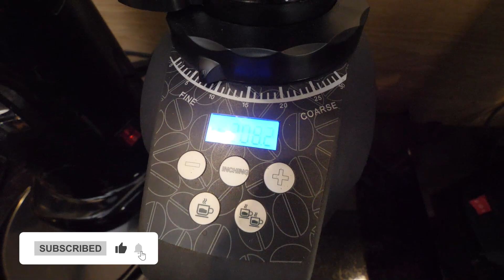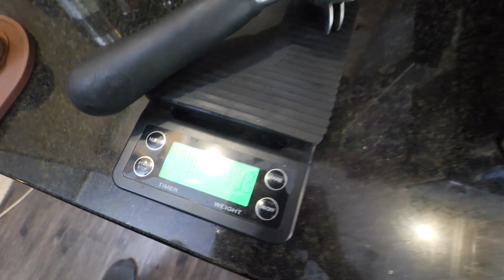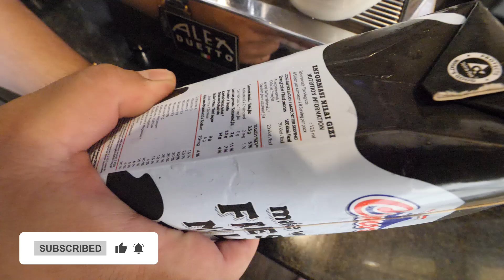RESEP MINUMAN HOT REGAL COFFEE LATTE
Terima Kasih